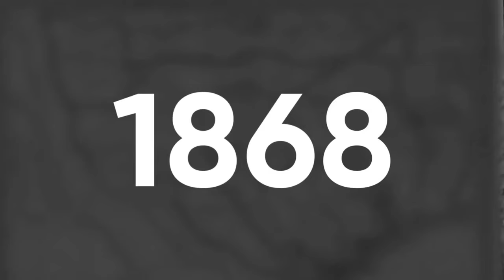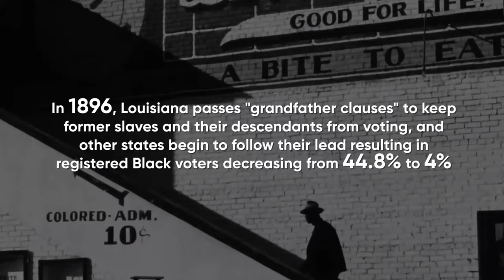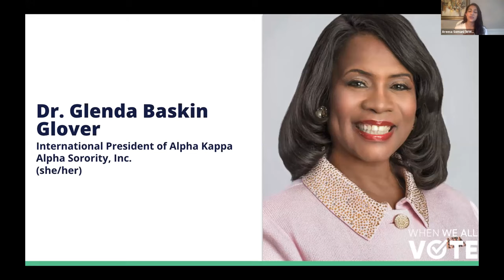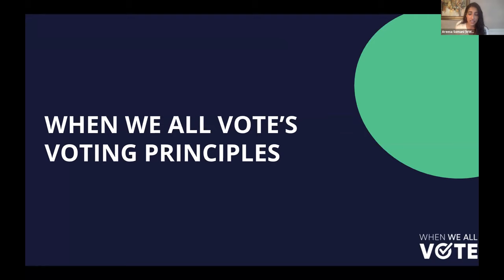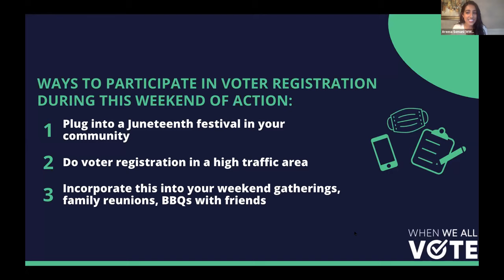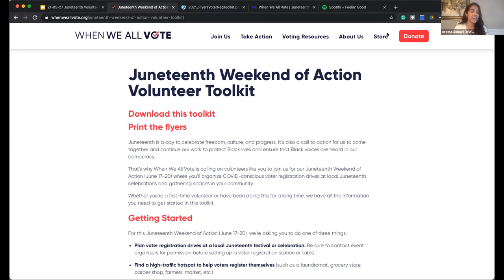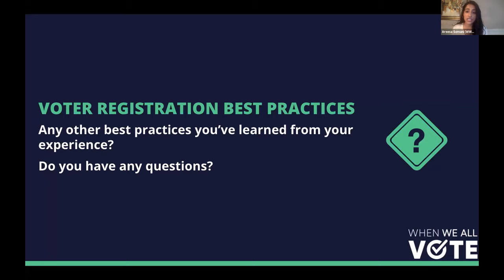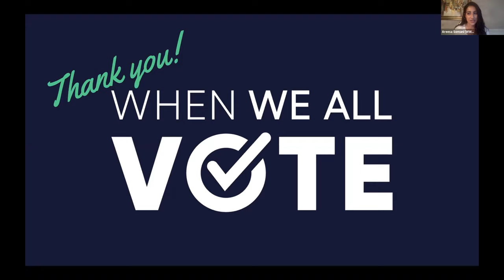Juneteenth Weekend of Action Training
To commemorate Juneteenth, When We All Vote will hold a Juneteenth Weekend of Action from Thursday, June 17 - Sunday, June 20. We’re asking YOU to join us to help register those in our community by organizing COVID-conscious voter registration drives at local Juneteenth celebrations, family gatherings, and community spaces.

Check out this video to get a recap of our training to get ready to hold your own voter registration event for our Juneteenth Weekend of Action.